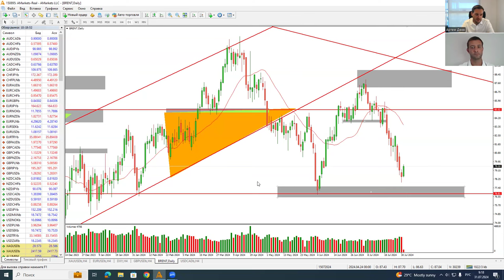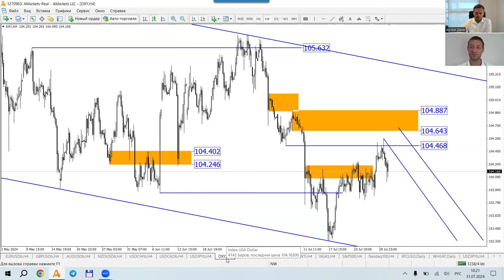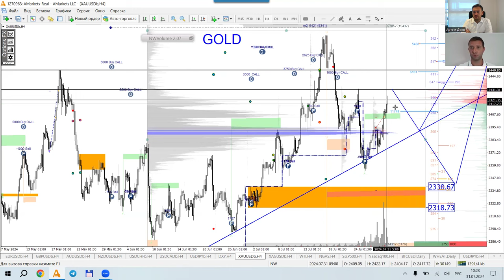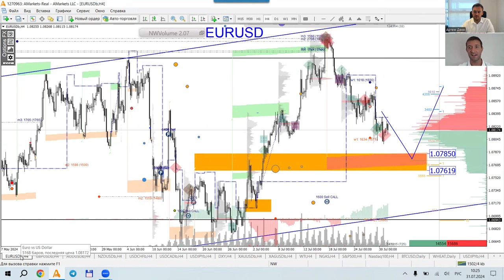Артем Деев vs Денис Ковач: торговые идеи по DXY, Oil и XAU/USD | AMarkets